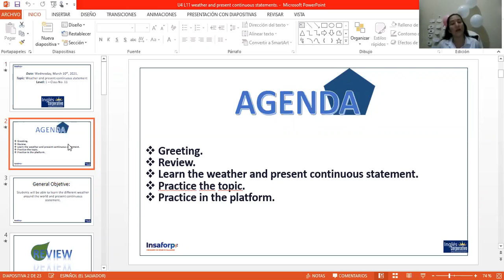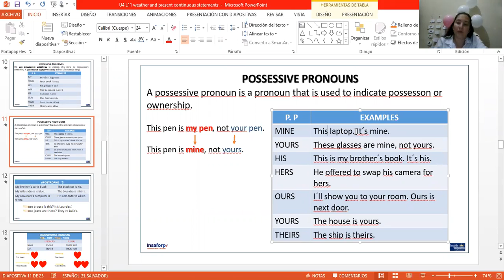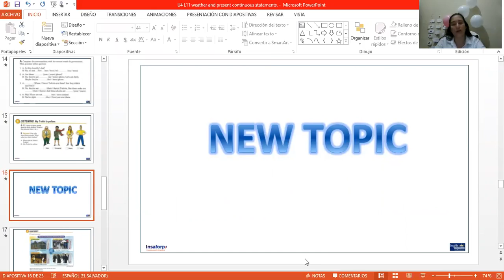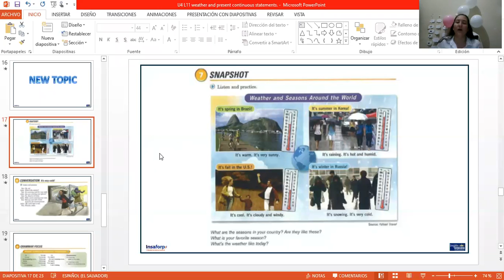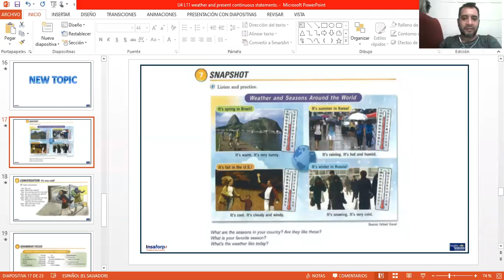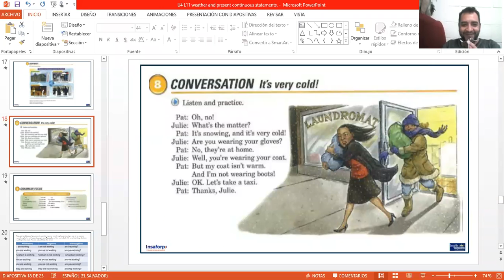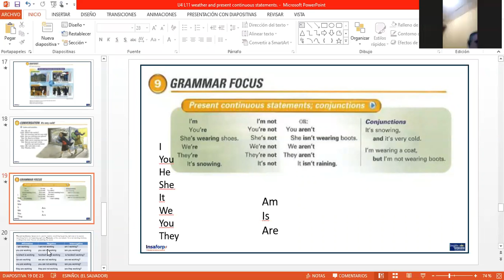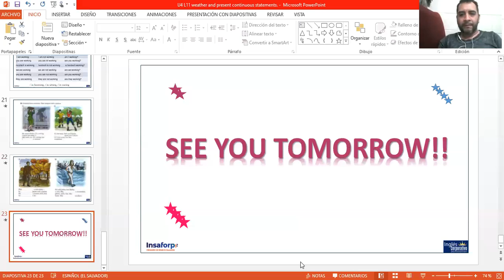Ingles Corporativo-Day 11- P1-03-8-9-PM-02-21-206 Weather and Present continuous